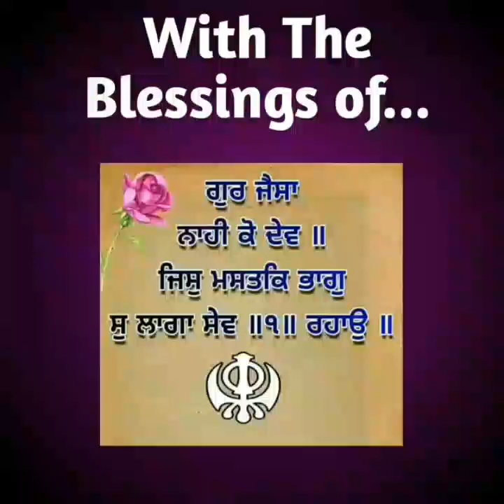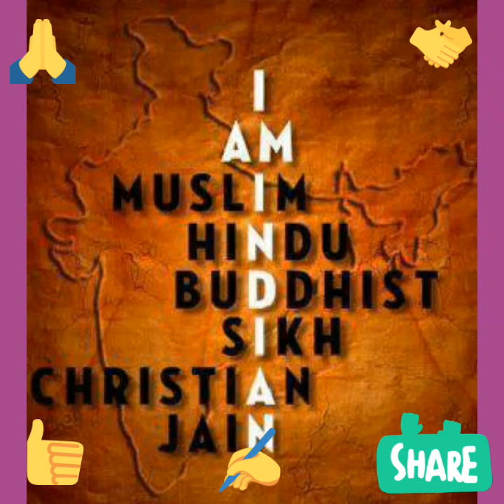HOLA MOHALLA 2019 SPECIAL | SHABAD GURBANI LIVE | 25TH MARCH 2019 STATUS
Content Cover:-

HOLA MOHALLA 2019 SPECIAL
SHABAD GURBANI LIVE
JAMSHEDPUR LIVE

Hola Mohalla 2019 Special Gurbani is my live VIDEO RECORDING.

Video Introduction:-

Hola Mohalla 2019 Special Celebration  from  Jamshedpur.

Hike  - @dsvirdi6444

MY 2ND CHANNEL - MERI AWAAZ SUNO LINK:-

Jai Hind...